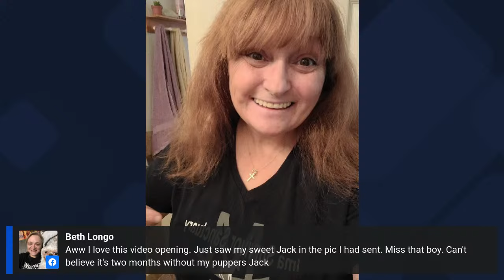Sanctuary Sunday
Hey folks